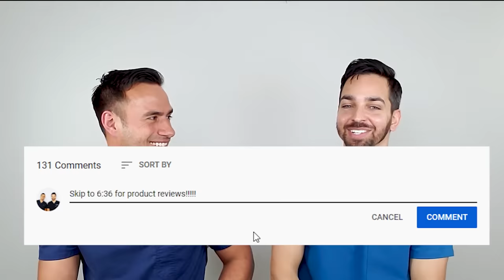KERATOSIS PILARIS - DERMATOLOGIST TREATMENT GUIDE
Keratosis Pilaris AKA Chicken Skin AKA Strawberry Skin

In this video, we discuss what causes it, how it looks under the microscope, and how to treat it! As always, feel free to drop questions below!